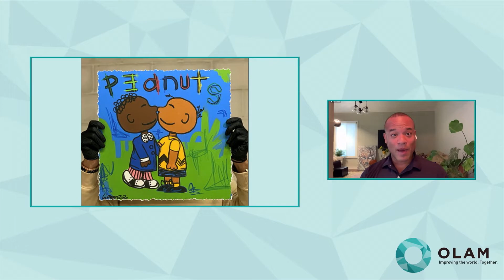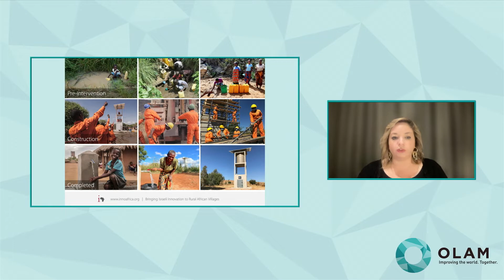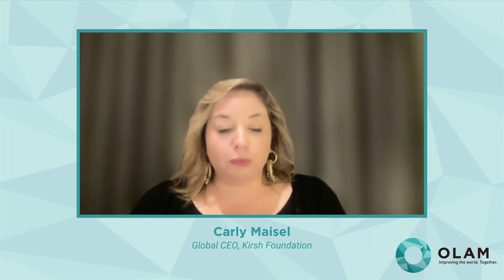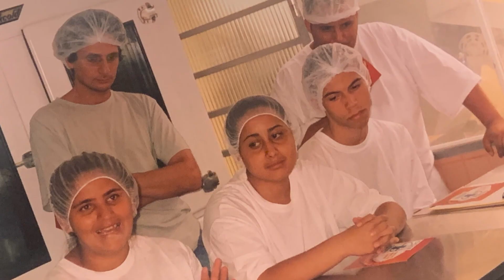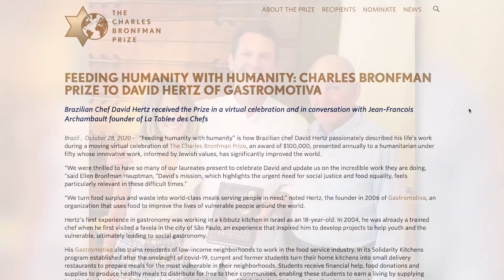Focal Point 2021 Plenary: Jewish Visions of an Equitable & Sustainable World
During this opening plenary of OLAM's Focal Point 2021 conference, our panelists discuss how can we transform our visions into action that can lift people out of poverty, keep them safe from climate disasters, and ensure health even for those in the most remote locations.